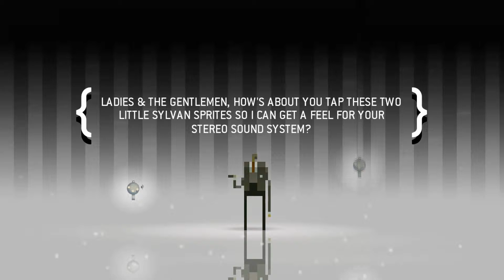First Impression Session: Superbrothers Sword & Sworcery EP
Here I play an intriguing looking game by some folks called "Superbrothers." It looks suspiciously like a retro-style platformer, but is in fact a touch-screen mobile port. If you can stand the horrid control scheme, it's not a bad idea to invest some playtime in it. Awesome music and atmosphere, either way. Enjoy :)